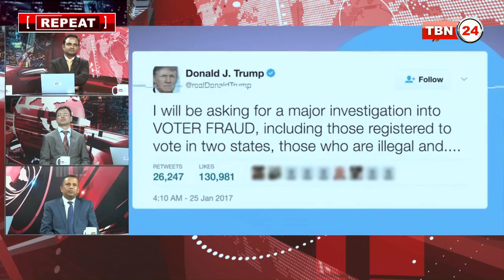TBN24 Analysis Ep 57 [27 APRIL 2017]